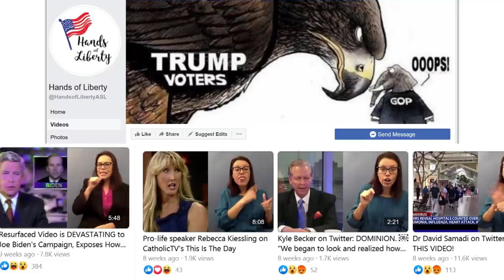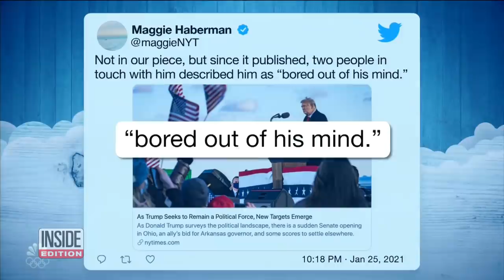White House Sign Language Interpreter Is a Trump Supporter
The Biden White House says it aims to be more inclusive, including having a sign language interpreter at press briefings. But the administration is drawing outrage after they chose an interpreter who is apparently an ardent supporter of Donald Trump. Heather Mewshaw runs a conservative group of sign language interpreters called “Hands of Liberty.” Her organization provides free sign language services for right-wing activists and has been banned by Facebook for "violating community standards.”